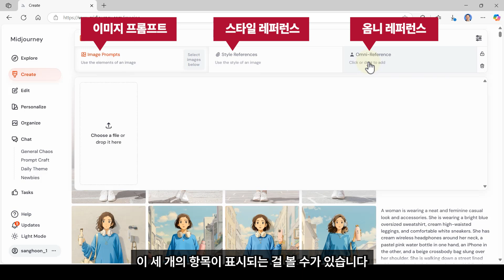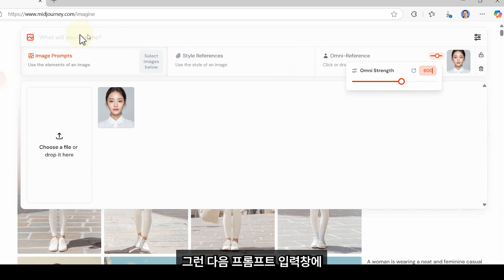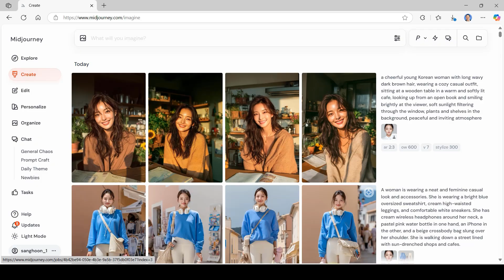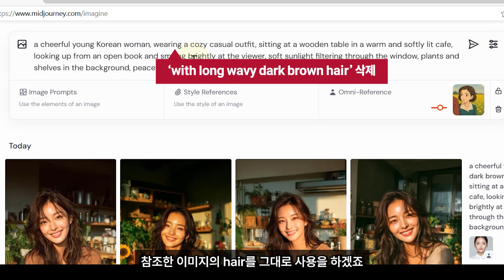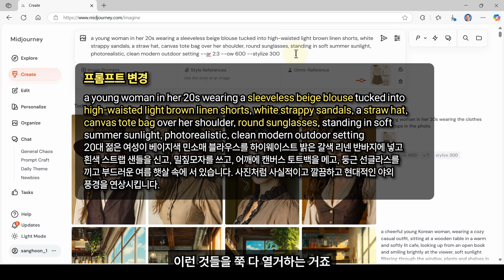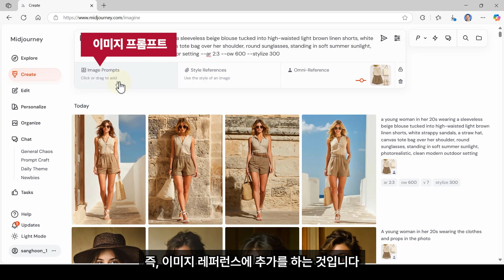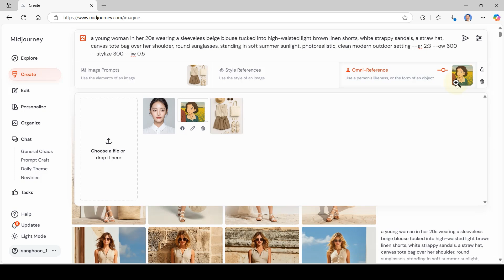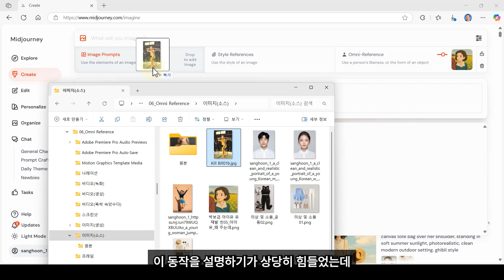미드저니 옴니 레퍼런스 완벽 가이드! (얼굴 고정부터 포즈 참조까지)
Midjourney V7의 핵심 기능인 Omni-Reference(옴니 레퍼런스)
이 기능을 통해 캐릭터의 얼굴은 물론 포즈, 동작, 의상, 소품까지 정밀하게 유지하며 이미지를 생성할 수 있습니다.
✔️ 옴니 레퍼런스 사용법 (웹 UI 기준)
✔️ --ow 가중치의 의미와 적용 방법
✔️ 스타일라이즈와 함께 쓰는 팁
✔️ 이미지 프롬프트와의 조합 전략
✔️ 실제 예시 (카페, 전투 포즈, Ghibli 스타일 등)
까지 차근차근 다뤘습니다.

AI 이미지 생성의 완성도를 한 단계 올리고 싶은 분들께 강력 추천합니다.

00:00 오프닝
00:34 옴니 레퍼런스로 캐릭터의 얼굴 참조하기
02:58 애니메이션 캐릭터 참조하기
04:39 의상, 액세서리 참조하기
08:05 캐릭터의 포즈/동작 참조하기